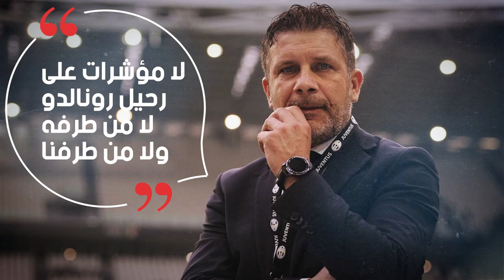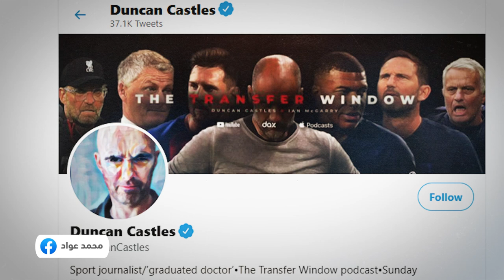مستقبل كريستيانو رونالدو في يوفنتوس غامض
مستقبل كريستيانو رونالدو في يوفنتوس ما زال غامضاً.

النجم البرتغالي رونالدو ما زال حائراً في يوفنتوس ..

حساباتي في شبكات التواصل:
تيلغرام :